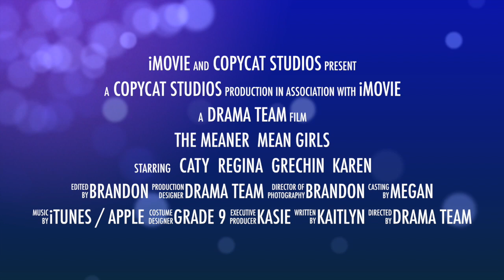Madeleine D'Houet - The Meaner Mean Girls